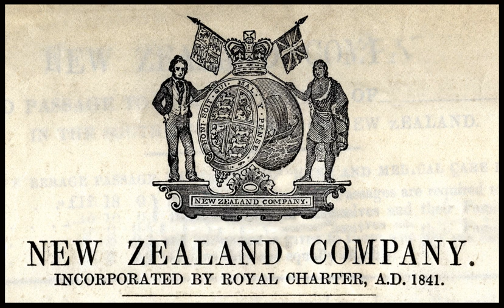New Zealand Company | Wikipedia audio article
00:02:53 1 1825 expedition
00:05:05 2 Wakefield's influence grows
00:10:31 3 Charter offered, then withdrawn
00:17:50 4 The 1839 expedition and land purchases
00:23:52 5 The Treaty of Waitangi
00:27:04 6 The settlement of Wellington
00:31:51 7 Nelson
00:35:42 8 Government intervention
00:40:47 8.1 William Spain's land inquiry
00:45:31 9 Further settlements
00:48:41 10 Financial difficulties and dissolution
00:51:22 11 See also

- Socrates

SUMMARY
The New Zealand Company, chartered in the United Kingdom, was a company that existed in the first half of the 1800s on a business model focused on the systematic colonisation of New Zealand. The company was formed to carry out the principles devised by Edward Gibbon Wakefield, who envisaged the creation of a new-model English society in the southern hemisphere. Under Wakefield’s model, the colony would attract capitalists who would then have a ready supply of labour—migrant labourers who could not initially afford to be property owners, but who would have the expectation of one day buying land with their savings.The New Zealand Company established settlements at Wellington, Nelson, Wanganui and Dunedin and also became involved in the settling of New Plymouth and Christchurch. The original New Zealand Company started in 1825, with little success, then rose as a new company when it merged with Wakefield's New Zealand Association in 1837, received its royal charter in 1840, reached the peak of efficiency about 1841, encountered financial problems from 1843 from which it never recovered, returned its charter in 1850 and wound up all remaining business with a final report in 1858.
The company’s board members included aristocrats, members of Parliament and a prominent magazine publisher, who used their political connections to ceaselessly lobby the British government to achieve its aims. The company indulged in many questionable land purchases from Māori, in many cases reselling land it did not own,  and launched elaborate, grandiose and sometimes fraudulent advertising campaigns. It vigorously attacked those it perceived as its opponents—chiefly the British Colonial Office, successive governors of New Zealand, the Church Missionary Society and prominent missionary the Rev. Henry Williams—and it stridently opposed the Treaty of Waitangi, which was an obstacle to the company obtaining the greatest possible amount of New Zealand land at the cheapest price. The company, in turn, was frequently criticised by the Colonial Office and New Zealand Governors for its "trickery" and lies. Missionaries in New Zealand were also critical of the company, fearing its activities would lead to the “conquest and extermination” of Maori inhabitants.
The company viewed itself as a prospective quasi-government of New Zealand and in 1845 and 1846 proposed splitting the colony in two, along a line from Mokau in the west to Cape Kidnappers in the east—with the north reserved for Māori and missionaries, while the south would become a self-governing province, known as "New Victoria" and managed by the company for that purpose. Britain's Colonial Secretary rejected the proposal.Only 15,500 settlers arrived in New Zealand as part of the company's colonisation schemes, but three of its settlements would—along with Auckland—become and remain the country's "main centres" and provide the foundation for the system of provincial government introduced in 1853.